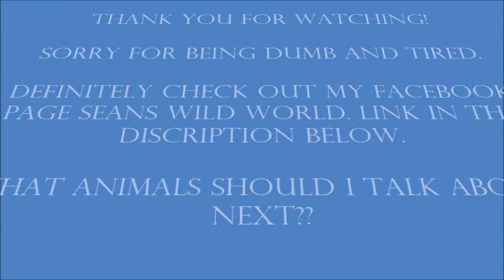5 Main Reasons Animals go Extinct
Be it on our news feed, the local news or even in click bait, there's always some Super endangered animal. Causes may be The Wild Pet Trade, Poaching, or even the animal just naturally dying of from ecosystem and climate change. These are all common and valid reasons for extinction But I wanted to go into a few more obscure and complex reasons why this animal could be endangered.
I Hope you guys can and do enjoy as much as I did in recoeding and editing this video. This also serves as a good example of how important it is to research before recording...  lol :P